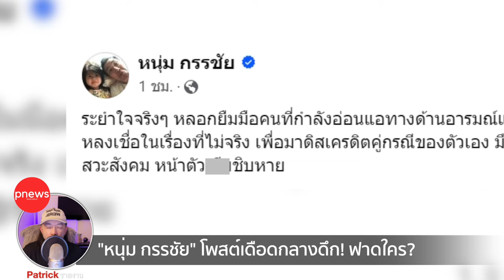ห้องข่าวพีนิวส์ | "พี่หนุ่ม กรรชัย" โพสต์เดือดฟาดใคร? กลางดึก